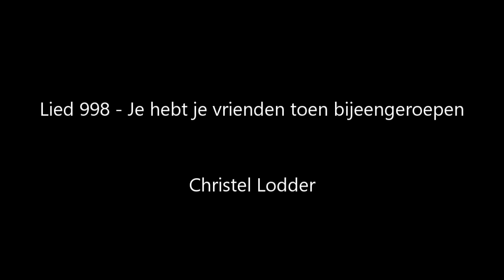Lied 998 Je hebt je vrienden toen bijeengeroepen